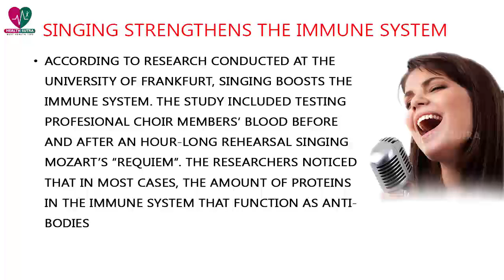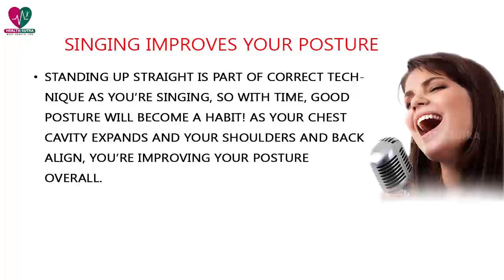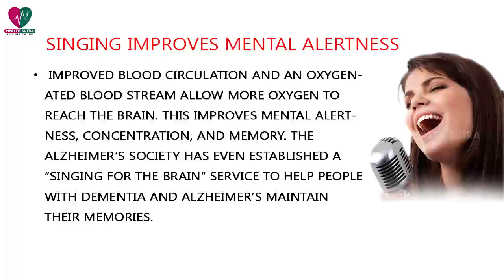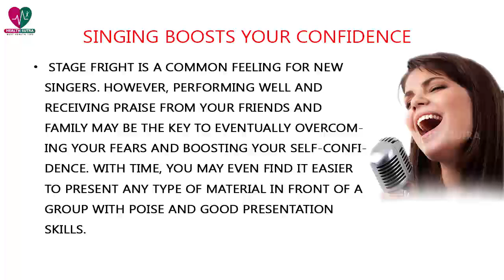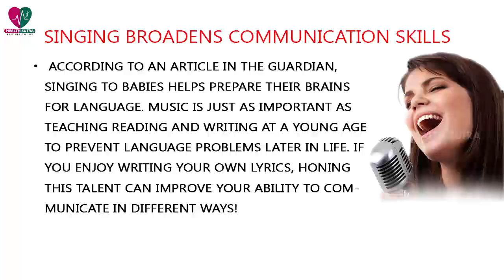11 Surprising Health Benefits of Singing - Health Sutra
Singing brings joy to many people – but did you know that your passion for singing can lead to other surprising benefits? Consider all the health benefits of singing and you’ll never want to sit silent ever again!